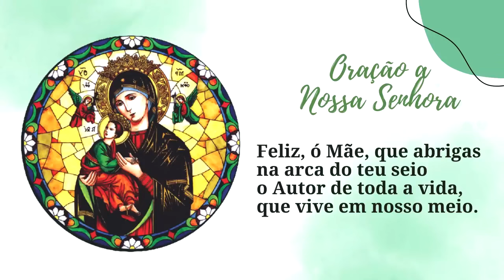ORAÇÃO BOA NOITE NOSSA SENHORA - QUINTA FEIRA - PADRE LÚCIO CESQUIN